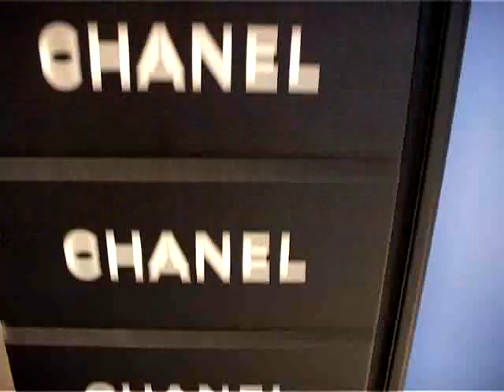CHANEL PROJECTIONS IN LONDON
The streets of Paris, London, New York, Tokyo and Hong Kong... Words of timeless elegance captured in a burst of light... The words of Mademoiselle Chanel.

A CHANEL boutique. Flickering lights catch the eye of passers-by ... Keira Knightley makes her entrance, free , translucent and intangible...